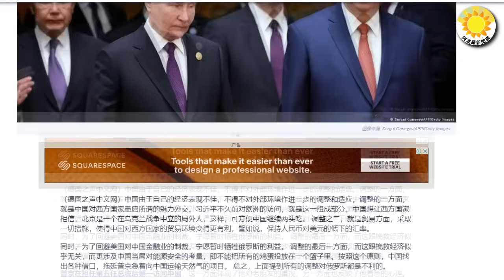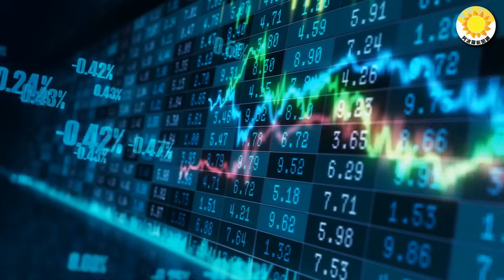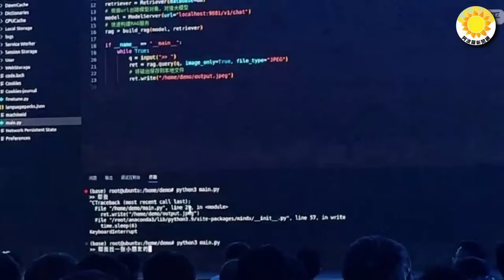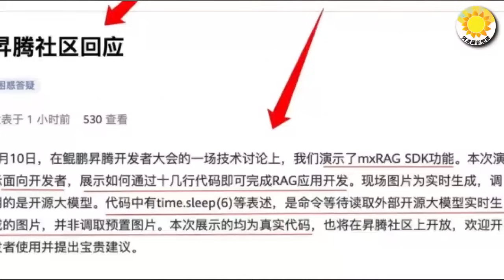🚀震驚：美國「愛國者」飛彈竟出現在中國？普京訪中人馬「暗示」 習普會談很棘手；中俄發表聯合聲明後，白宮和盟友這樣回應；任正非又忽悠！華為展示AI作圖代碼出包？被質疑調用本地圖片【阿波羅網】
00:00 摘要
00:36 震驚：美國「愛國者」飛彈竟出現在中國？
02:32 普京訪中人馬「暗示」 習普會談很棘手
05:03 中俄發表聯合聲明後，白宮和盟友這樣回應
06:21 華為展示AI作圖代碼出包？被質疑調用本地圖片